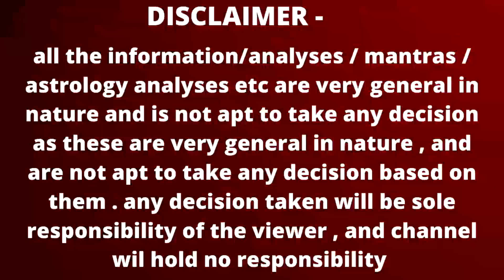सिंह राशि जून 2024 राशिफल | Singh Rashi June 2024 | LEO HOROSCOPE by AstroGuru Nikhil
Time stamps –
00:00 – intro
00:03 -  Singh Rashi June 2024 Rashifal
 01:06 – general predictions / Yog
07:50 - career rashifal
10:54 – business rashifal
14:14 – Investment / finance / expenses rashifal
15:46 - love rashifal
17:35 - married life rashifal
18:47 - student rashifal
20:15 - health rashifal
21:01 – upay
career rashifal
 business rashifal
 money/ wealth rashifal
 love rashifal
 study rashifal
 medical  astrology
 health rashifal